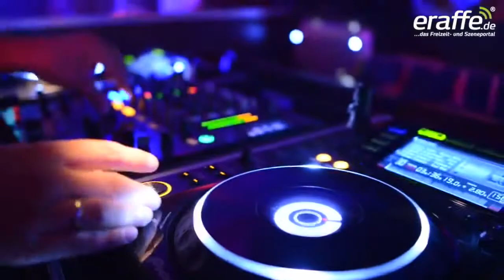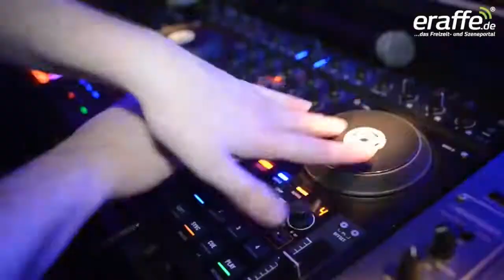FUN Partyarena in Eggenfelden Promovideo cut 1